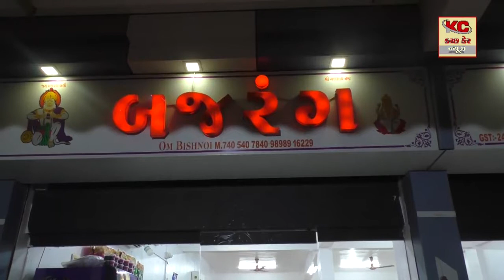સૌપ્રથમ વાર કચ્છ કેર ન્યુઝ ચેનલ માં ડો બાબા સાહેબ આંબેડકર કન્વેશન સેન્ટર અંદરથી નિહાળોયુ